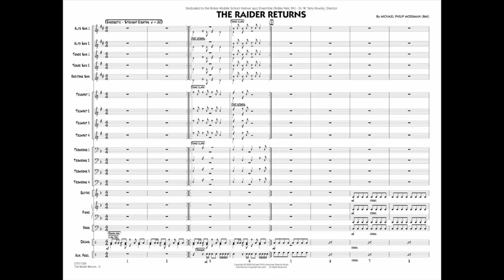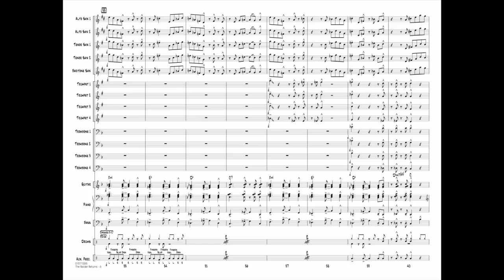The Raider Returns by Michael Philip Mossman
Written in a driving Latin feel, this energetic original features biting melodies, edgy harmonies and even foot stomps and hand claps. Including a solo for tenor sax and plenty of powerful ensemble writing, this is certain to be an exciting addition to your repertoire.
HL07011525
HL07011526